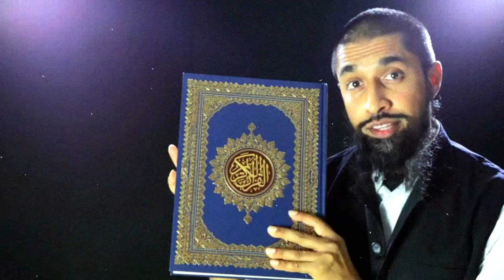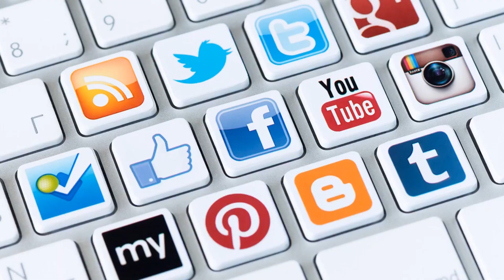#4 Quran Contradictions - (Q. 4:82, 3:55) = So it cannot be from Allah?!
This is an Archive Channel of Live Streams and Videos by Rob Christian, which is not operated by himself.
Rob Christian is an Arabic speaking Christian Polemicist, Academic Researcher & Debater. For many years he taught about Islam and debated hundreds of Muslims, including scholars of Islam. He seeks to Expose The REAL Face of Islam to Muslims & non-Muslims by using Polemics in his contributions on both TikTok & YouTube.
This channel contains a collection of his videos and live streams, which should become as complete as possible over time. Its purpose is to make it easier to find these extremely important videos, which will thus be made available to an even larger group of people.
Exposing Islam of its fallacies is a highly necessary and much needed work to plant seeds and teach the Muslim world about The King of kings, The True Living Lord and Saviour, JESUS CHRIST!